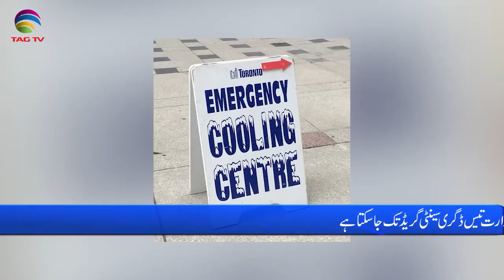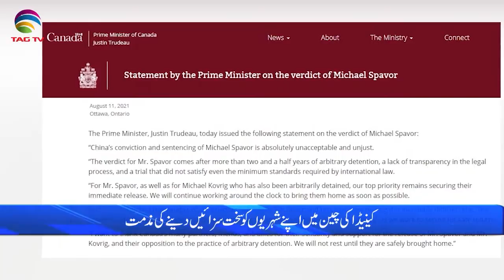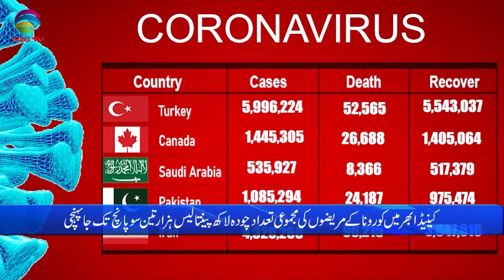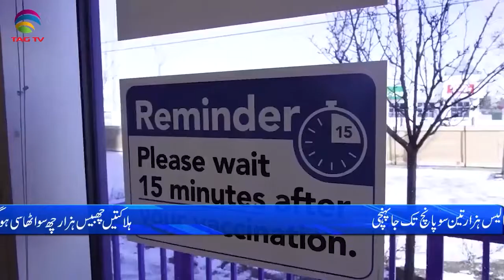International & Canadian News Bulletin in Hindi/Urdu - Aug 12, 2021